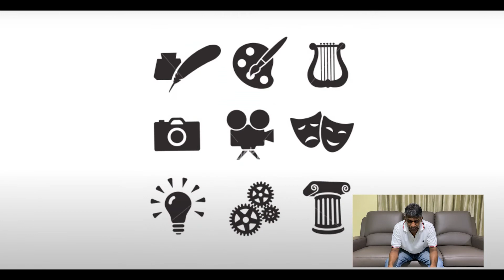Champions For Christ - 16th August 2020 - MSC Children Ministry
Circuit Breaker has brought about a lot of changes and yes, even in the life of the little children.
My Saviour’s Church Children Ministry also known as Champions for Christ has been actively engaged with the children in many ways.
Now, we have started up in this platform for children to be actively engaged in the fun activities prepared by the Champions for Christ ministry team.
Watch it with your children and be blessed.